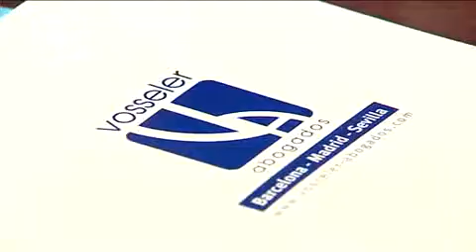Una joven se querella contra una empresa por utilizar métodos de selección denigrantes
Barcelona, 5 mar (EFE).- Una joven de Mataró (Barcelona) ha presentado una querella contra una empresa al resultar herida de diversa consideración durante una sesión de motivación a un grupo de personas que optaban a un empleo y en la que, según denuncia, se lanzó un billete de 50 euros al suelo y se les animó a cogerlo, lo que provocó una disputa entre los candidatos.
efe,sucesos,lesiones,querella